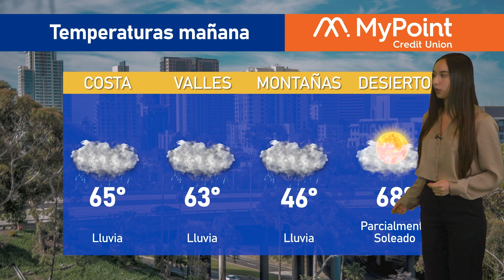El clima en San Diego para hoy 29 de noviembre de 2023, con Victoria Macías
📺️De lunes a viernes por KSDYNoticias a las 7PM en el canal 50.1